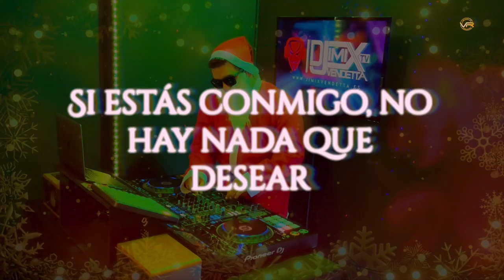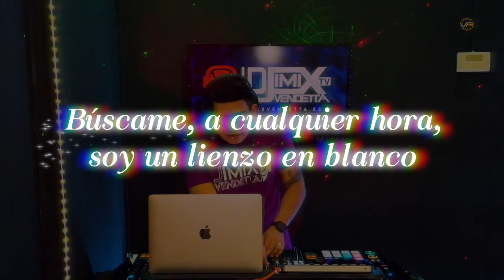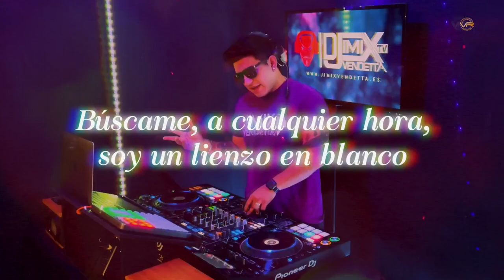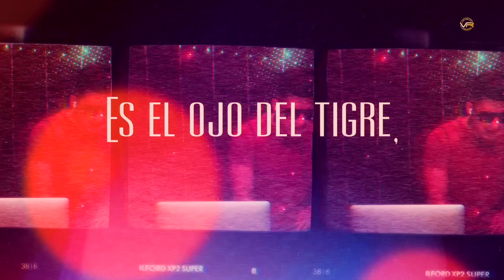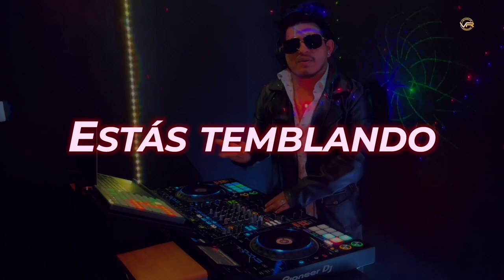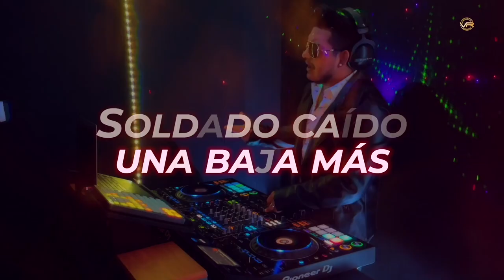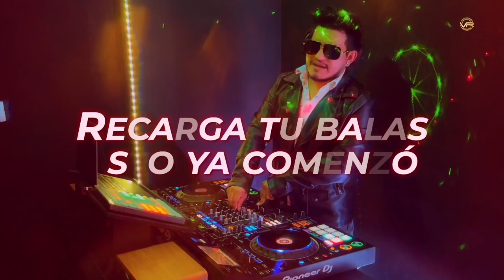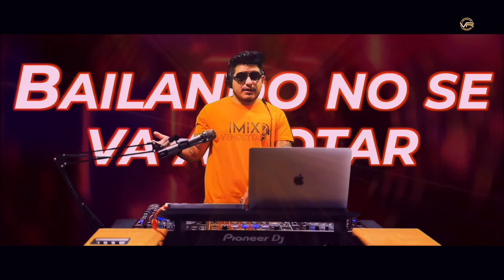MIX TOP DICIEMBRE 2023 FELIZ NAVIDAD | ELECTRONIC DANCE MUSIC PARTY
Mezcla de música 2023 🎧 Remixes de Canciones Populares 🎧 Mejor mezcla de música EDM

📝 Tracklist: Mega Mix de Musica Electrónica: 50 Temazos en un Solo Video
00:00 Jimix Vendetta - All i Want For Christmas is You
02:24 Jimix Vendetta - Call Me
05:35 Jimix Vendetta - Eye Of The Tiger
07:32 Jimix Vendetta - Seven Nation Army
10:44 Jimix Vendetta - The Final Countdown
13:28 Jimix Vendetta - In The End
15:46 Jimix Vendetta - Mdma
19:15 Jimix Vendetta - Beso
22:45 Jimix Vendetta - Total Eclipse of the Heart
24:30 Jimix Vendetta - Baby Don’t Hurt Me
26:15 Jimix Vendetta - ABCDEFU
28:00 Jimix Vendetta - TQG
31:15 Jimix Vendetta - Tattoo
34:45 Jimix Vendetta - Acróstico
37:15 Jimix Vendetta - CUFF IT
40:45 Jimix Vendetta - World Hold On
43:00 Jimix Vendetta - Supernova
45:00 Jimix Vendetta - One Way Or Another
47:45 Jimix Vendetta - The Formula
49:30 Jimix Vendetta - Heat Waves
51:00 Jimix Vendetta - Mami Chula
54:15 Jimix Vendetta - Mon Amour
56:13 Jimix Vendetta - Los Ángeles
59:15 Jimix Vendetta - Alcohol
1:02:30 Jimix Vendetta - 150
1:04:30 Jimix Vendetta - Pareja del Año
1:07:15 Jimix Vendetta - Save Your Tears
1:08:54 Jimix Vendetta - Need to feel loved
1:10:50 Jimix Vendetta - I Don't Want Miss a Thing
1:13:18 Jimix Vendetta - Drivers License
1:16:28 Jimix Vendetta - Outro
1:17:36 Jimix Vendetta - Hotel California
1:19:49 Jimix Vendetta - TRUSTFALL
1:21:47 Jimix Vendetta - Miracle
1:24:59 Jimix Vendetta - Holding Out For A Hero
1:27:42 Jimix Vendetta - Easy On Me
1:30:22 Jimix Vendetta - Nochentera
1:32:37 Jimix Vendetta - Eyes Closed
1:34:21 Jimix Vendetta - Y Ya Nos Veran Pistear
1:36:48 Jimix Vendetta - Boy’s a liar
1:39:31 Jimix Vendetta - Dakiti
1:41:07 Jimix Vendetta - La Bebe
1:43:49 Jimix Vendetta - Careless Whisper
1:46:08 Jimix Vendetta - Classy 101
1:48:00 Jimix Vendetta - Daylight
1:50:28 Jimix Vendetta - Zombie
1:53:16 Jimix Vendetta - Pepas
1:55:24 Jimix Vendetta - El Merengue
1:57:37 Jimix Vendetta - The Champions
2:00:05 Jimix Vendetta - un x100to